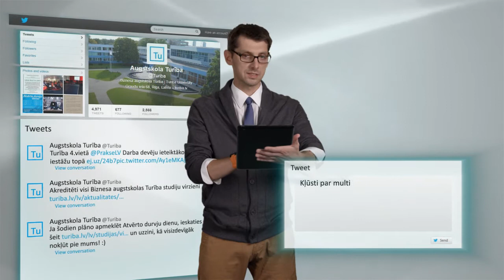Studē Sabiedrisko attiecību fakultātē!